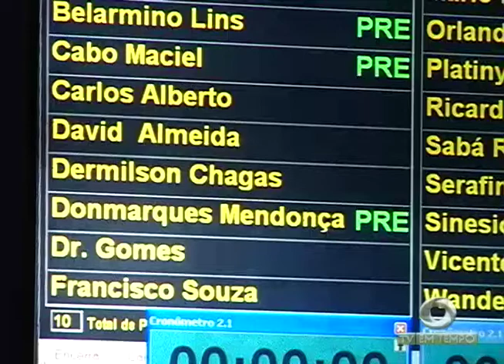BOLETIM EM TEMPO 05 10 2017 NOITE